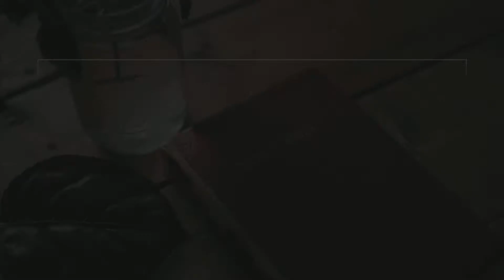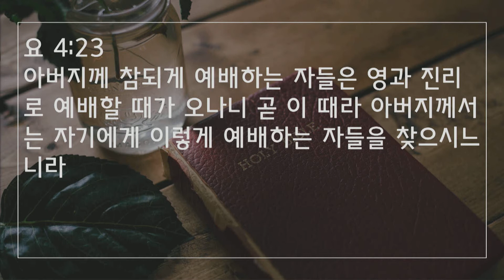2019년 2월 10일 주일 오전 설교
하나님과의 약속
시 50:5,  요 4:22~24
문은수 목사